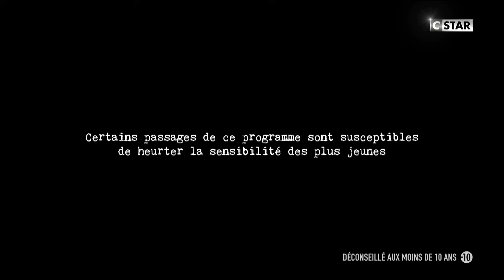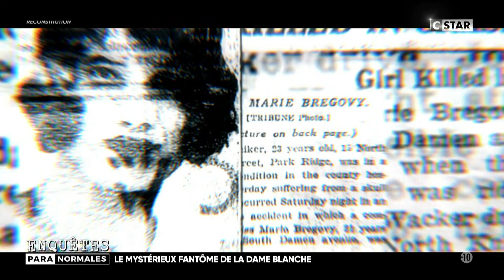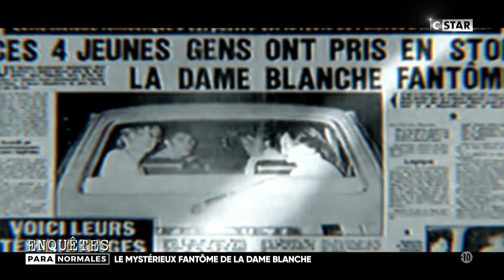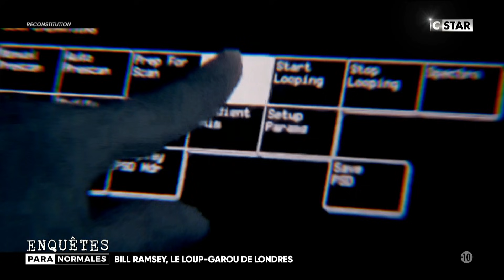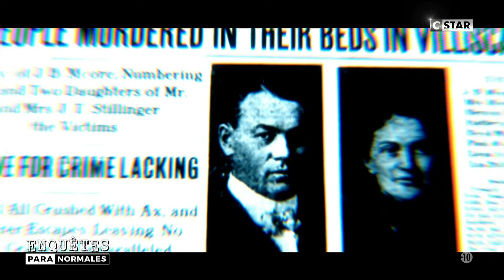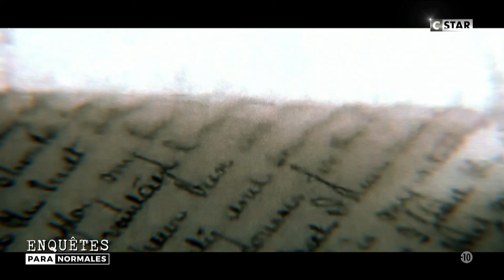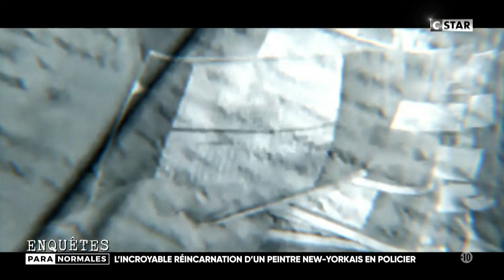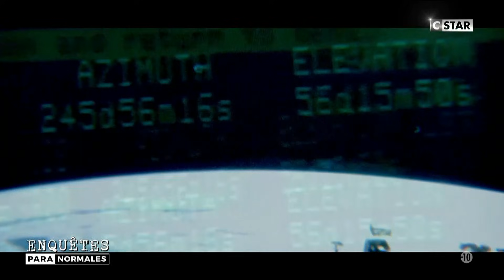Enquêtes Paranormales [FullHD], épisode 4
Les histoires paranormales les plus terrifiantes ou mystérieuses.